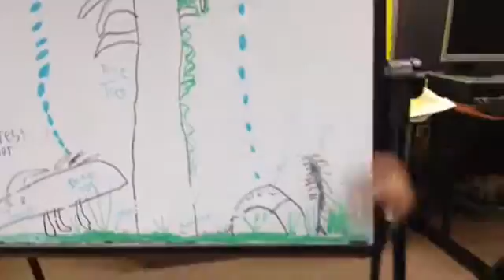Opal Grass J